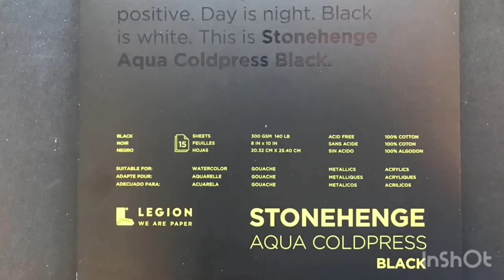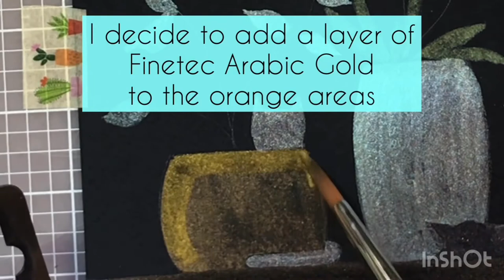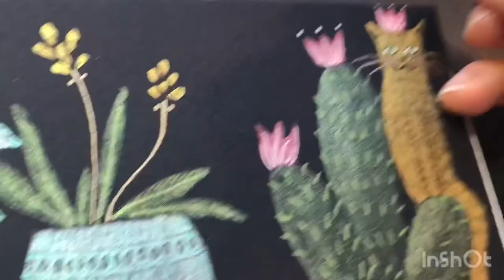"Cats and Plants at Night" easy watercolor (Time Lapse)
I used shimmery Paul Rubens watercolors on black watercolor paper to make this simple painting. Details were added with metallic jelly roll pens and black Pitt pen. Cats inspired by Terry Runyan and plants inspired by some washi tape. The composition is based on "Cats and Plants Daytime" from my previous video.  I am a novice but I love to share my enthusiasm for different mediums.

Music from InShot App: song "Balloon" by @inksonofficial